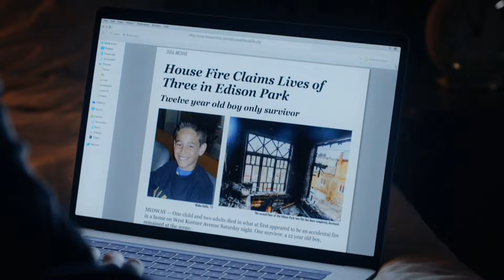chicago fire | blake gallo | welcome home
This is a fan video for  non-profit, entertainment purpose only.